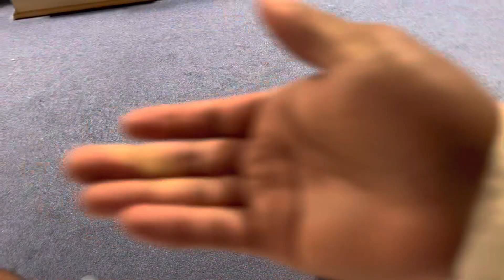Day in the Life pt. 7 WEEK 9 SAMFORD vs. VMI || *HOMECOMING GAME‼️*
Wassup GANG, todays video showing y’all my homecoming experience for the week and on gameday. Thank y’all for supporting and love y’all.

Other music
I Know You - Tiktok Official Sound Studio
I Wanna Rock - Lil Uzi Vert
Faneto - Chief Keef